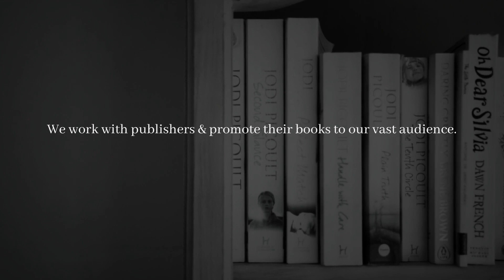Introduction To The Bookoholics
The Bookoholics is your place to know about new books; read reviews and author interviews, and all things related. We have worked with more than 3000 authors. The Bookoholics is one of India's largest reading communities with almost a million followers.

After more than 10 years of experience, we know what works for a book and what doesn’t. While our publishing experts create a customized package for every author including only the services profitable to the author, our marketing team works strategically to make sure the book reaches the right audience.